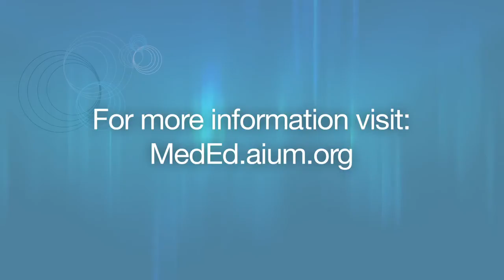The Ohio State University College of Medicine 4th Year Medical Student, Kate Pollard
Kate Pollard, a 4th year medical student at The Ohio State University College of Medicine, describes the benefits of having ultrasound integrated into her medical school curriculum. Filmed in April, 2013 during the AIUM Annual Convention.